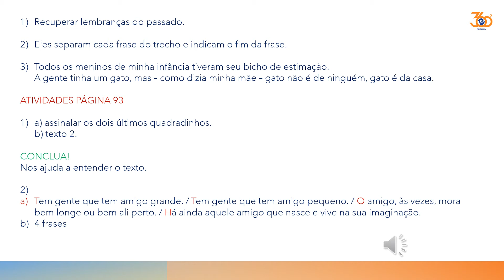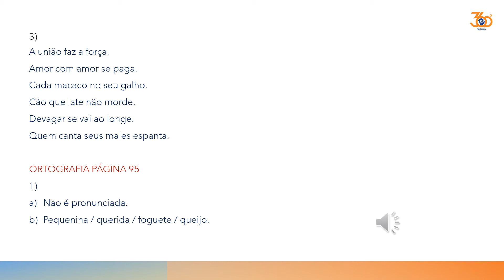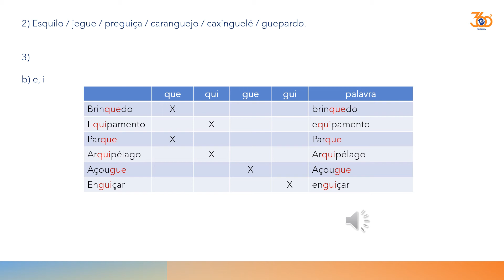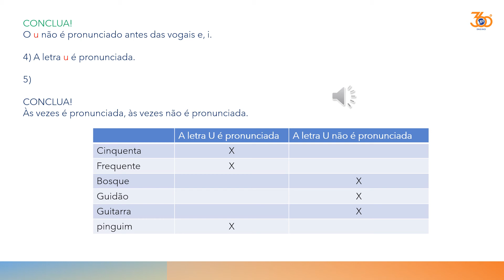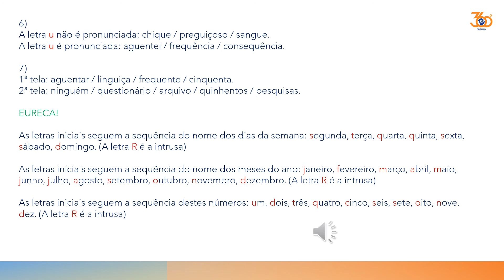CORREÇÕES páginas 92 a 99